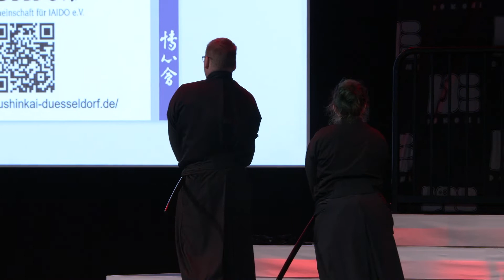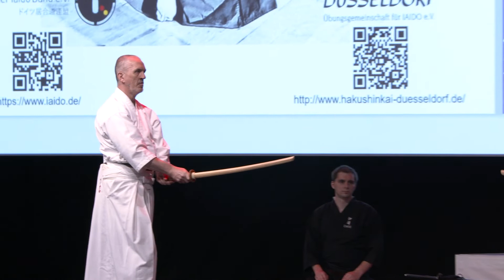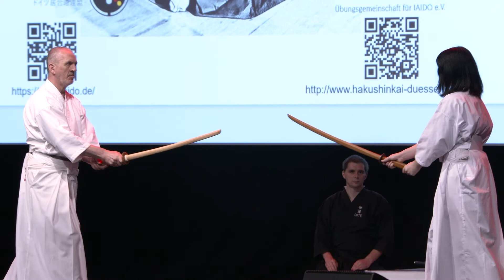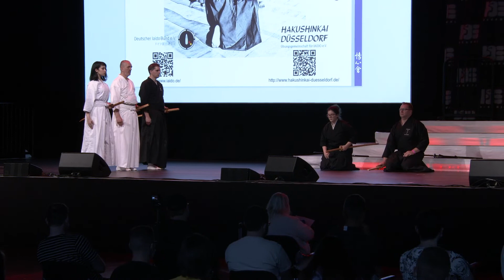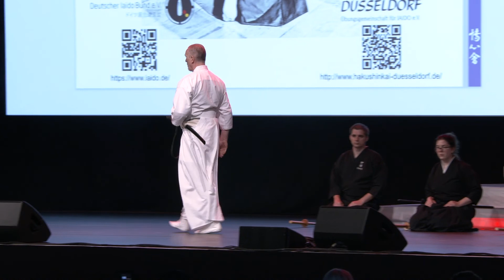DoKomi 2021: Showact Schwertkunst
DoKomi 2021 - Blackstage